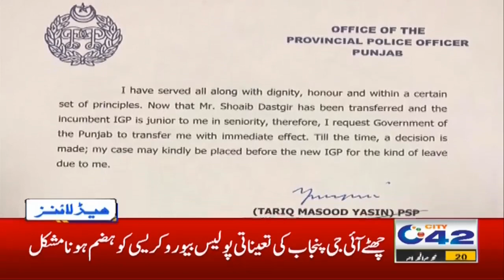11pm News Headlines | 8 Sept 2020 | City 42